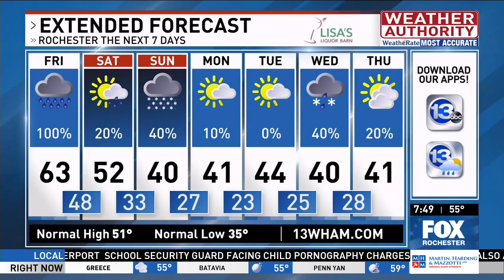The Sklar Brothers return to Rochester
Comedians The Sklar Brothers - Randy and Jason - return to Good Day Rochester and Comedy @ The Carlson.